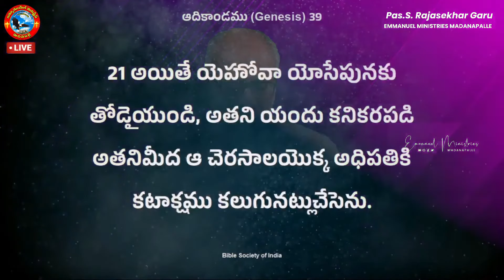మరణానికి జీవం పోసిన దేవుని కనికరం | Pas. Madanapalle Rajasekhar Garu|Emmanuel Ministries Madanapalle